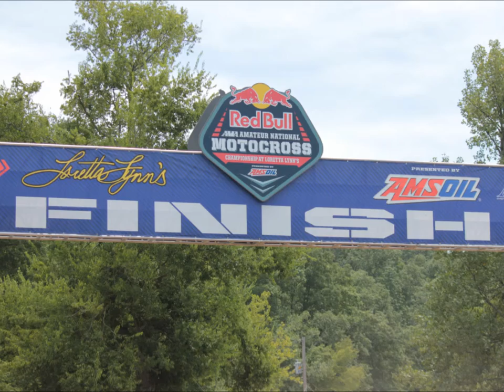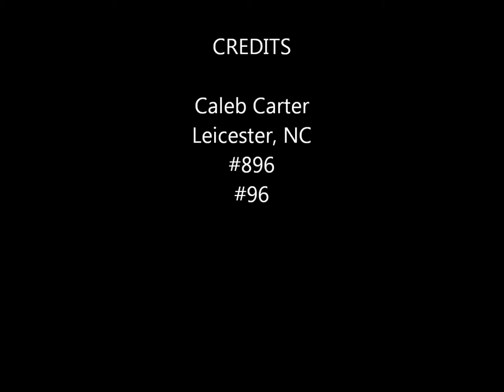Caleb Carter @ Loretta Lynn's 2013. Photos and videos by Beastly Photography.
Caleb Carter racing at the Loretta Lynn's in Hurricane Mills, TN.  This was Caleb's first year at the ranch  and was a great experience with the exception of the rain and mud.  Photos and videos by Beastly Photography.